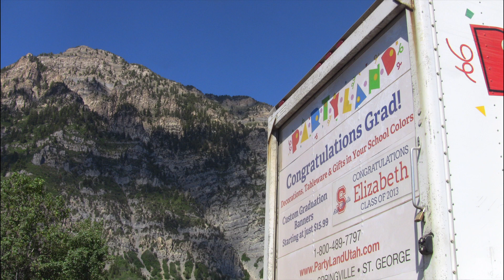The R1200GS Valdez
While I was riding on Squaw Peak road I heard a little "plink" sound as I passed over a rock in the road.  I didn't feel anything, just heard the sound. But that "plink" sound was enough to crack my engine casing and cause all my oil to leak out. I felt incredibly let down by my motorcycle.  After abusing a KLR in Panama for a few years and bottoming out on rocks so hard I thought my spine would crumble the KLR seemed to just shrug everything off.  The R1200GS as a extremely vulnerable motor.  There is no frame underneath it so the skid plate is mounted directly to the bottom of the engine. Any thing that skid plate hits is transferred directly to the motor.  Then if the bike falls over to the left or right the first thing to hit the ground will be the motor.  But BMW has somehow convinced the world that this is the best design for an adventure bike.

Here is the route I took through the mountains. It's a pretty cool road if you have a 4x4 or dual sport motorcycle other than a BMW then you should go check it out sometime.